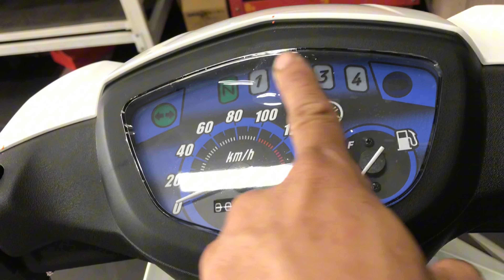Yamaha Sirius 110 Xăng Cơ Màu Trắng Xanh| Bình Exciter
⭕Bình Cảm ơn các bạn đã ủng hộ kênh và xem kênh nhớ ủng hộ mình bằng cách đăng ký nhé.Cảm ơn các bạn rất nhiều. Mong các bạn sẽ ủng hộ kênh mình để cập nhật nhiều tin tức về xe máy nhiều hơn nhé.